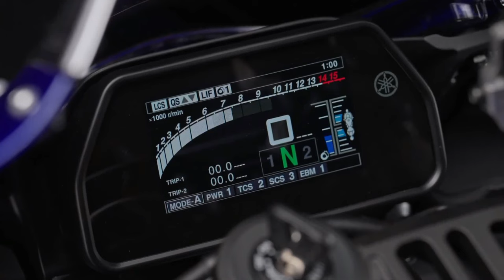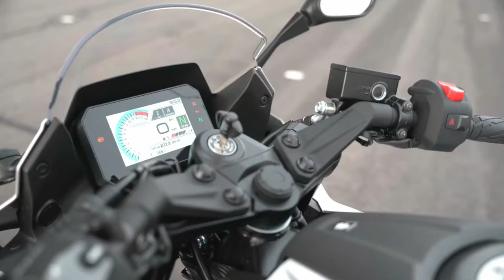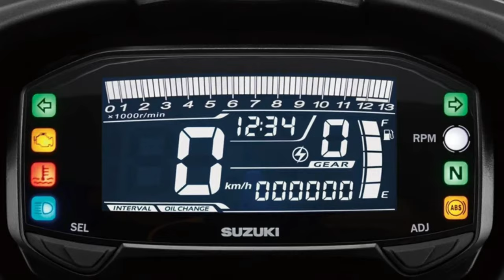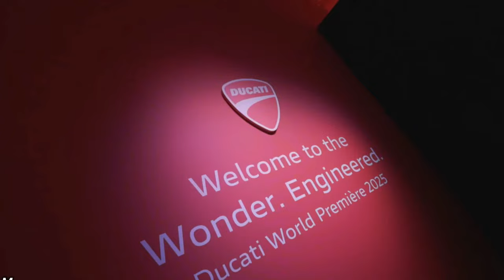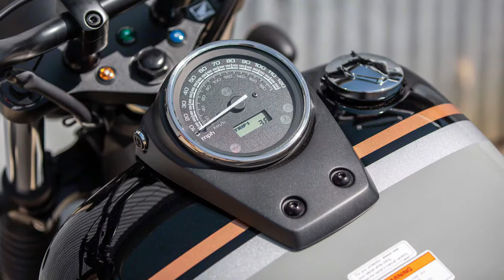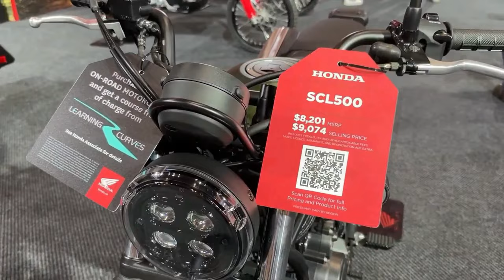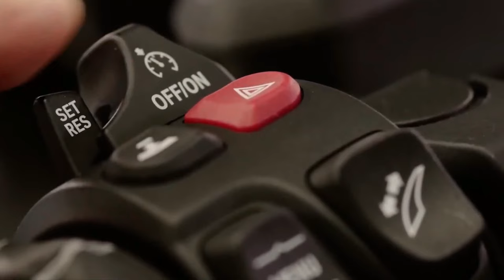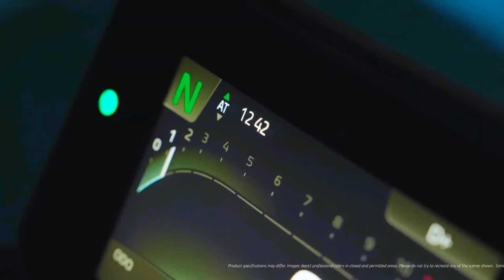TOP 23 AMAZING 2025-2026 BIKES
2025 Honda X-ADV
2025 Yamaha YZF-R1
2025 Ducati Multistrada V4S
2025 Kawasaki Versys 650
2025 Suzuki GSX R-8R
2025 Kawasaki Meguro K3
2024 MV Agusta Brutale RR
2025 Suzuki Gsx S125
2025 Kawasaki Z650
2024 BMW R nineT Urban GS 1200
2025 NEW DUCATI PANIGALE V4
2025 Kawasaki Versys X 250 Tourer
2025 Honda ADV 160
New 2025 Kawasaki Stockman
2025 Honda Phantom
2025 Honda Shadow Aero
2024 Moto Guzzi V100 Mandello
2024 Honda SCL 500
2025 Ducati Desert X Discovery Special Version
2025 BMW R 1300 RT
2025 KTM 450 SMR
2025 Suzuki Burgman 400
2025 Yamaha MT-09 Y AMT